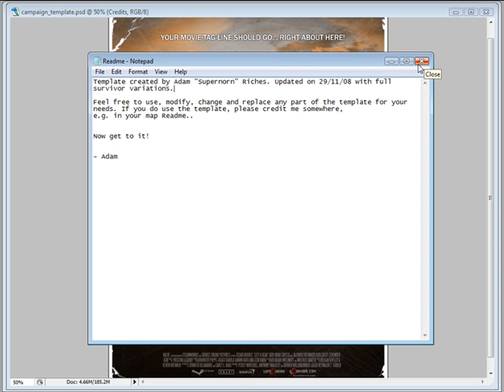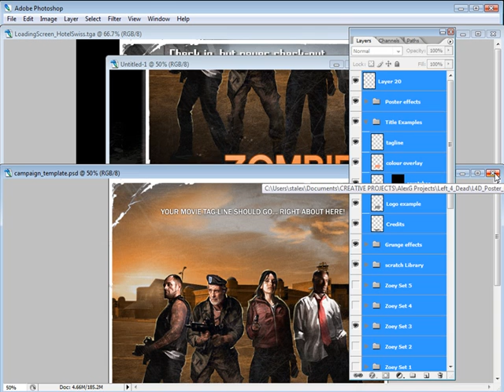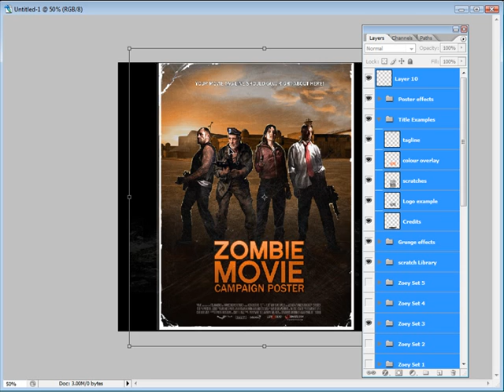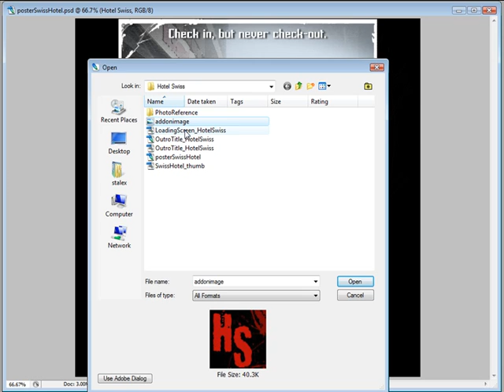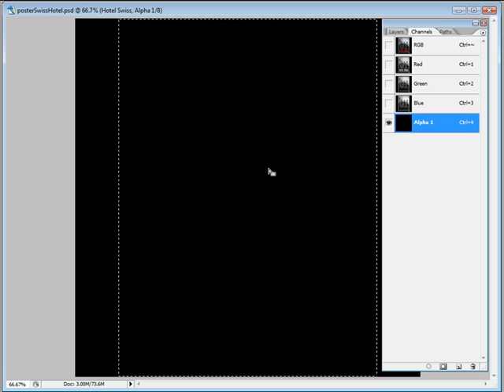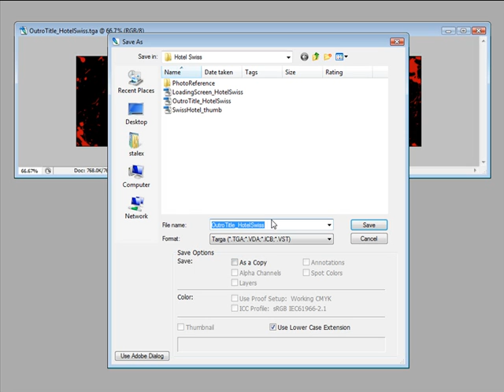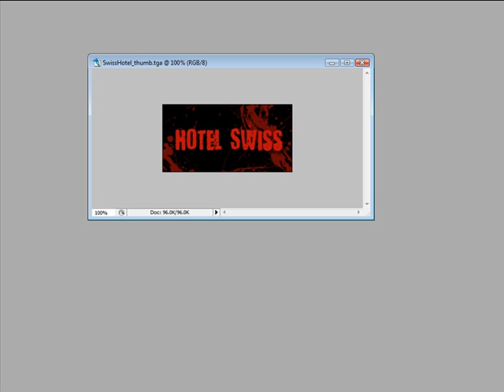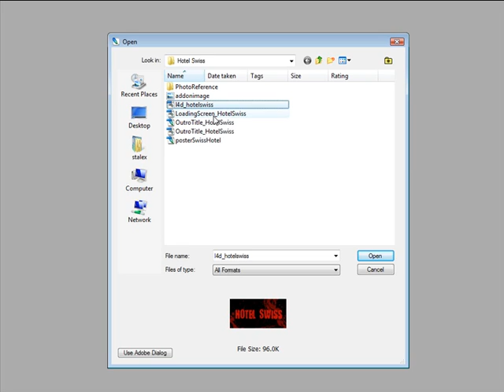L4D: Create Custom Movie Poster & VPK File Part 1/3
In the following tutorial on Part 1 out of 3 covers:
- How to create a cutom movie poster
- What files you wil need, what size and what format.